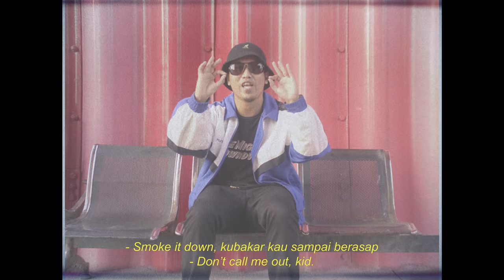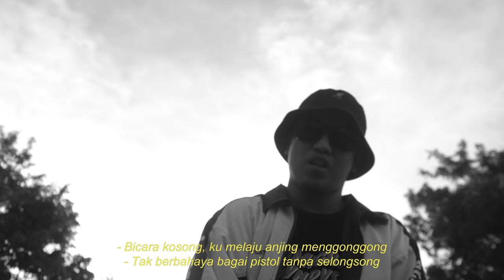Coba Cermati - Rytroc [4K]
Supported by Rown Division

Beat: Lipooz
Mixing & Mastering: Naufal Asyabi
Video: Akbar 'Pippod' Primasto
Bboys: Carbon Crew & SOC Breakin